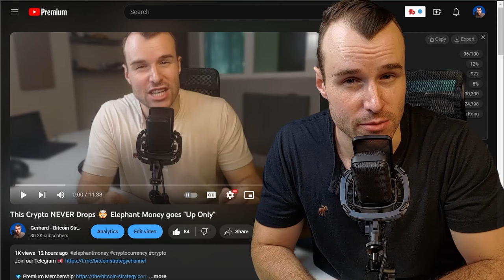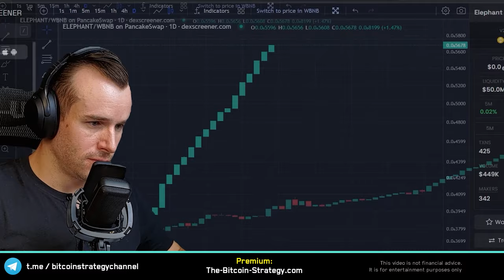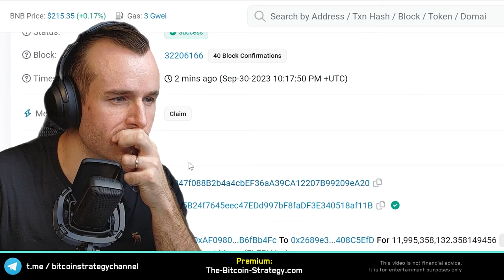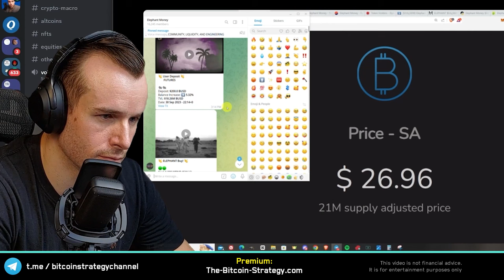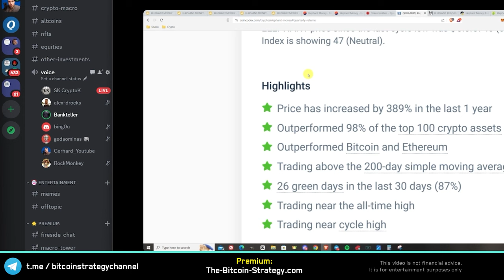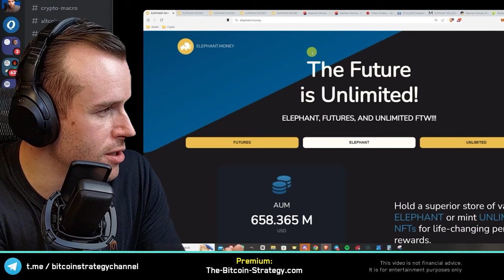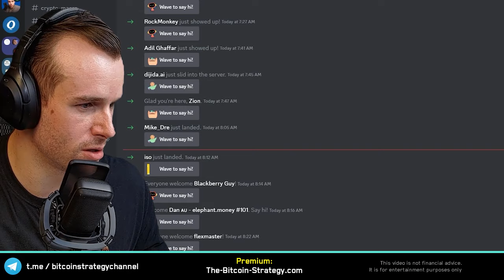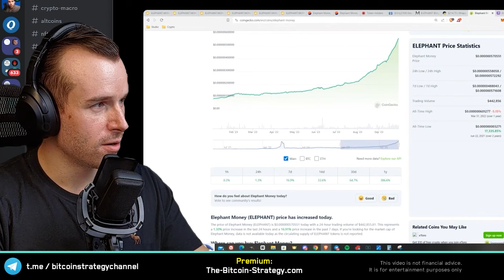Elephant Money is 💀 "the perfect mouse trap"